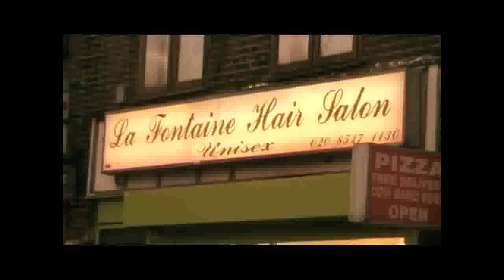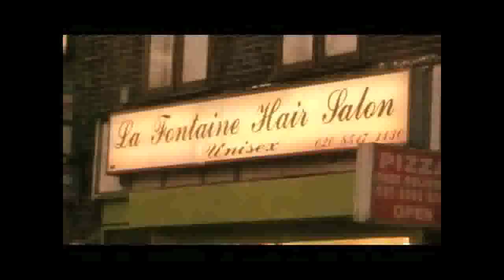responsable de bkd londres mbuta ngimbi